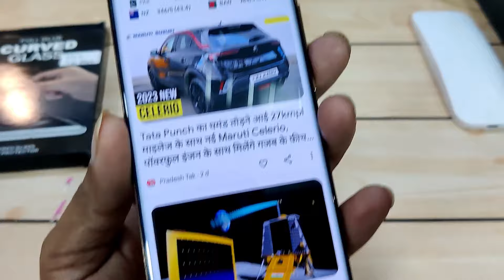Vivo T2 Pro 5G UV Glass | Best tempered glass | How to apply